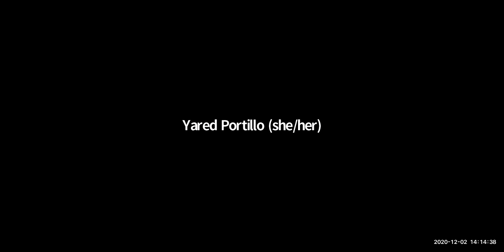Yared Portillo, 2020 Mellon Public Scholars Showcase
In this video, Yared Portillo shares her summer research project as a Mellon Public Scholar. Portillo is a graduate student in Education at UC Berkeley (formerly UC Davis); her project, “The Fandango as Multimodal Cultural Literacy Practice for Transnational Mexican Youth,” centers the development of community-based workshops on the fandango, the communal celebration of Son Jarocho, a participatory music from Veracruz, México where Indigenous, African and Spanish roots intersect.